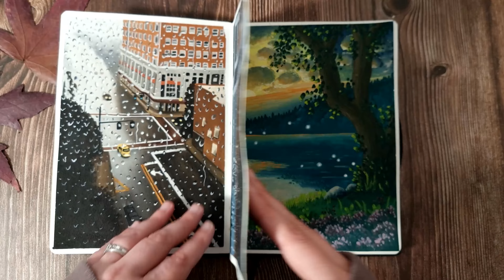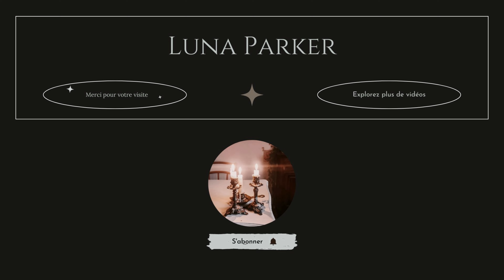Peindre un jardin secret à la gouache 🌿 Relaxant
Dans cette vidéo, on va peindre la porte d'un jardin secret à la gouache, dans une ambiance chill et relaxante. 🌿🌷

Bon visionnage. 🕯️

🎨 MATERIEL utilisé dans cette vidéo :

CARNET
- Hahnemuhle

GOUACHE
- Winsor & Newton
- Lefranc bourgeois - Linel
- Royal talens

00:00 Introduction
00:14 Dessin
00:53 Peindre la porte
08:21 Peindre la végétation (Partie haute)
13:29 Peindre la végétation (Partie basse)
17:49 Résultat final